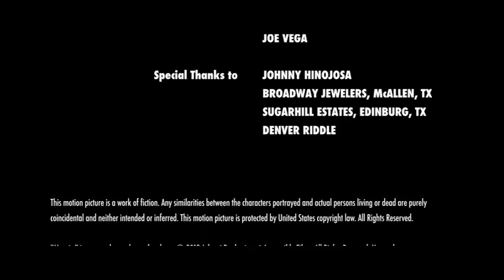Mauris (2012) Short Film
is it luck or fate?

Starring Rigo Ordaz & Lassiter Holmes

WILD’S Spring Film Contest:
First Place
Best Drama
Best Director/s (Brenner/Johnston)
Best Cinematography (Johnston)
Best Actor (Holmes)

South Texas Film Alliance “Luck Fest”:
First Place